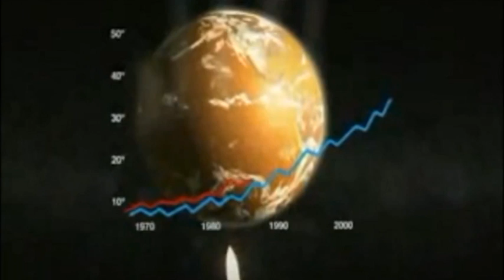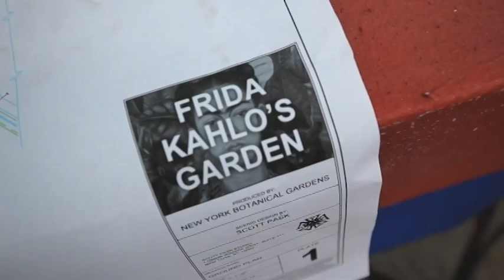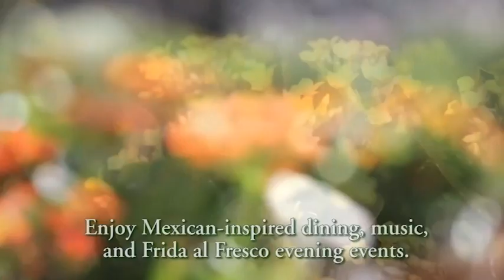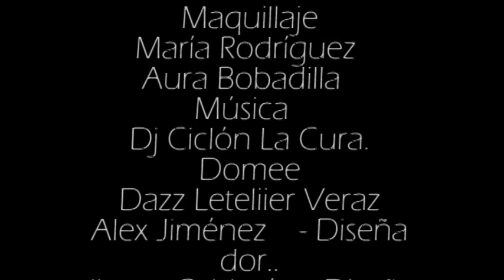Sin Guion - 15 Mayo 2015